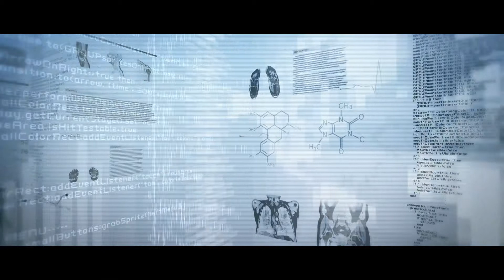Plusoft - The Best Customer Experience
Conheça as soluções Plusoft: o mais completo ecossistema de relacionamento com o cliente do Brasil.